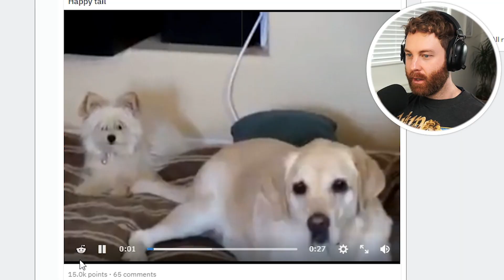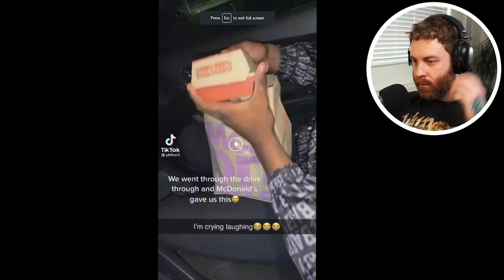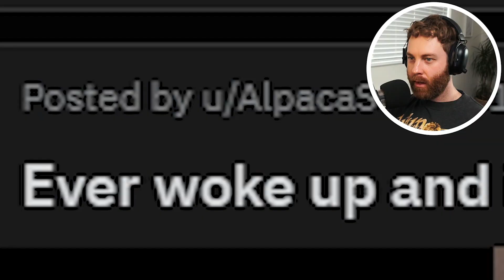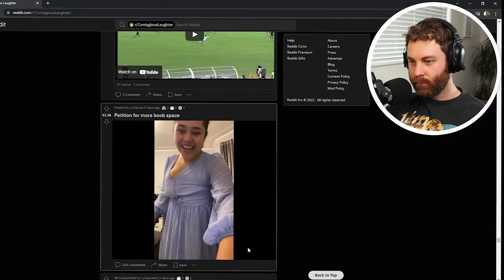Thee Chuckle? Thee Looseth!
Try and not laugh